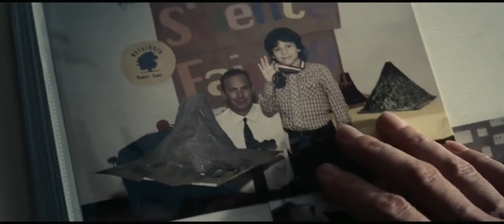Man of Steel Trailer (Replaced Audio)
How I Contributed: Foley, Sound Design, and Mixing.

This material is for educational and promotional use only.
Portfolio